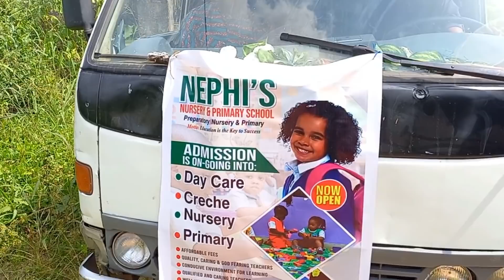This is What Happened on Our School Christmas Party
HI GUYS THIS VIDEO SHOWS OUR SCHOOL CHRISTMAS PARTY WHICH WE HAD PLENTY OF FUN